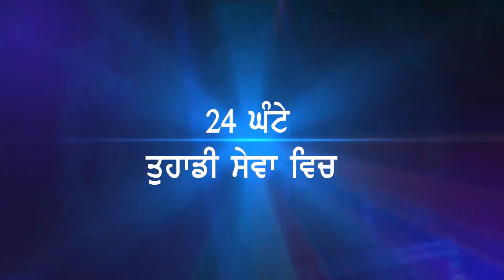Gangster Mandeep Toofan ਦੇ ਪਰਿਵਾਰ ਨੇ Goindwal Jail ਪ੍ਰਸ਼ਾਸਨ ’ਤੇ ਚੁੱਕੇ ਸਵਾਲ